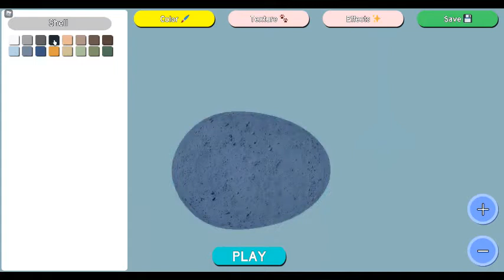Roblox Feather Family Part 2